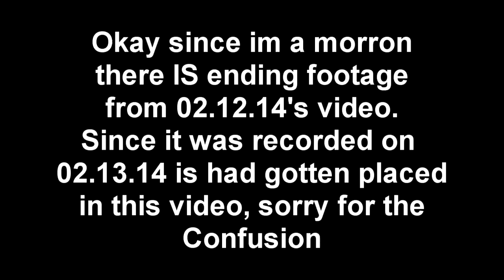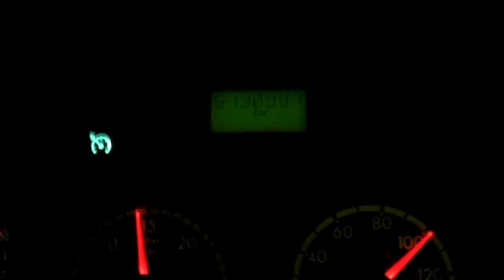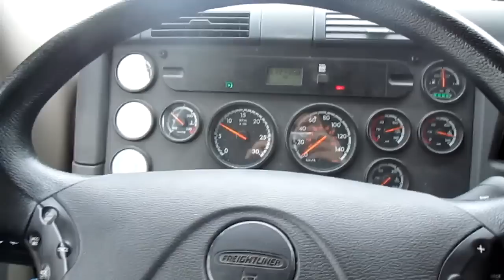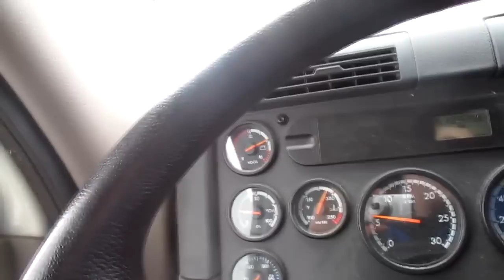Delivered,Reloaded, and headed home 02.13.14